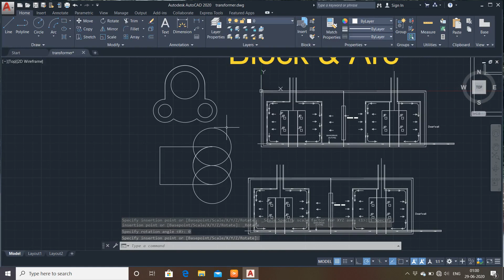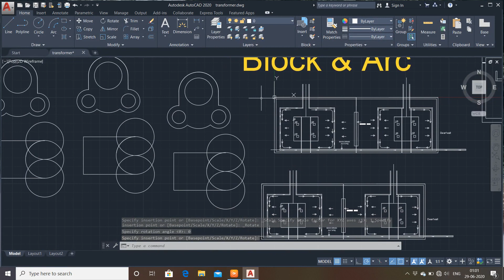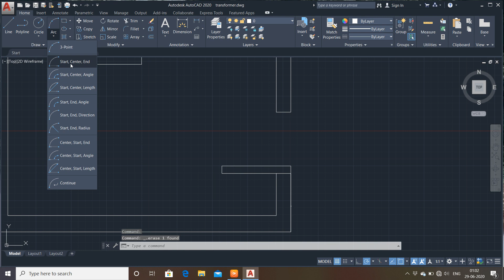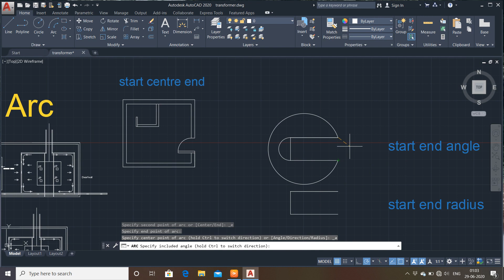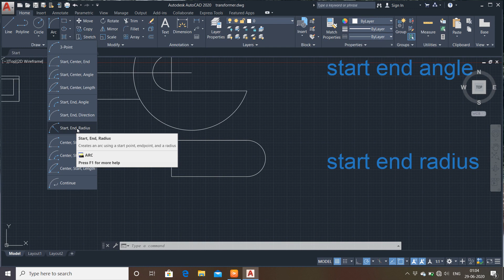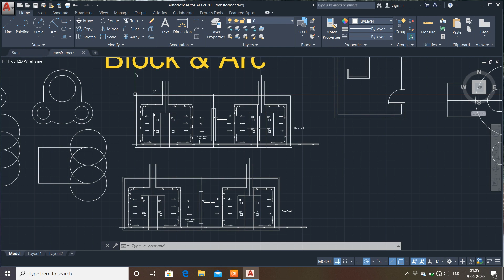IMPORTANT ARCS IN AUTOCAD & HOW TO MAKE BLOCK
( CLASS IN HINDI ) In this Autocad class you will learn how to make blocks and types of arcs for 2D drawings. This video is helpful for autocad beginners and autocad engineers. PART 1 : AUTOCAD NOTATIONS PART 2 : AUTOCAD 20 IMPORTANT COMMANDS PART 3 : AUTOCAD DIMENSIONS || LINE TYPE || LINE WEIGHT ABOUT CHANNEL : In this channel i will provide classes for engineering students ,civil,mechanical,architects and electrical. Also believes in personal & professional growth & love to handover my knowledge to the SEEKERS. In my tutorials i will draw different drawings and plans for you in 2D & 3D so that you understand Autocad easily . FINEST CHANNEL FOR CIVIL | MECHANICAL ELECTRICAL. THANK YOU (YOUTUBE FAMILY).